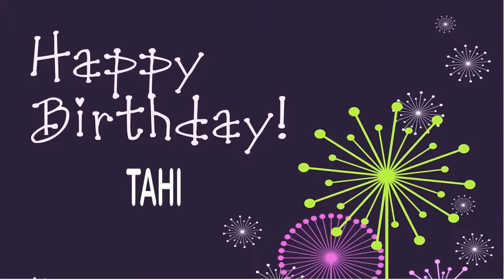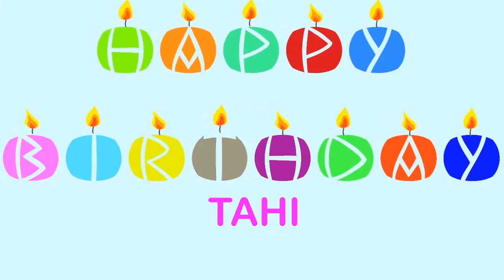Tahi Wishes & Mensajes - Happy Birthday